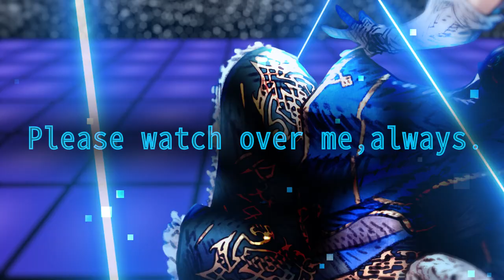【WOTVFFBE】Glaciela (Regalia) Trailer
New Unit Glaciela (Regalia) will arrive on September 8th!

WAR OF THE VISIONS FINAL FANTASY BRAVE EXVIUS, a new tactical RPG born from the FINAL FANTASY